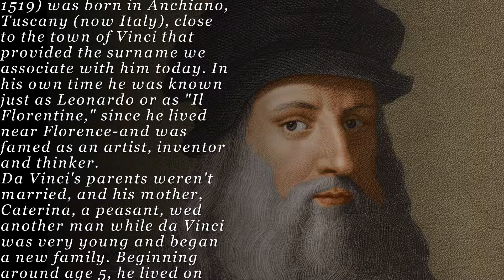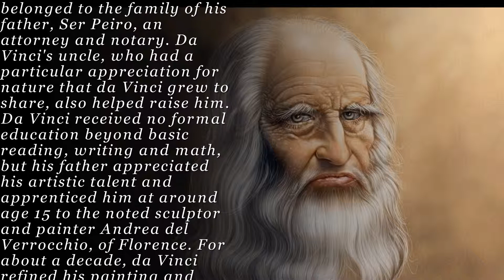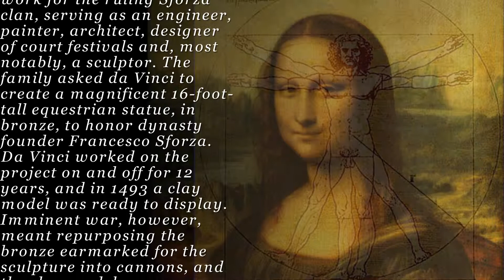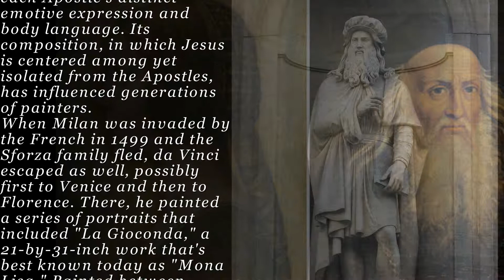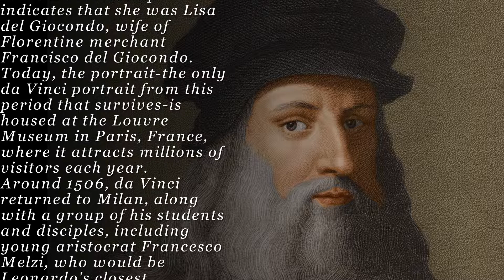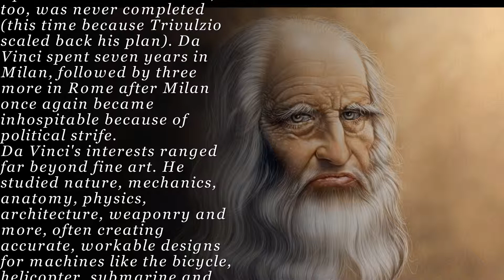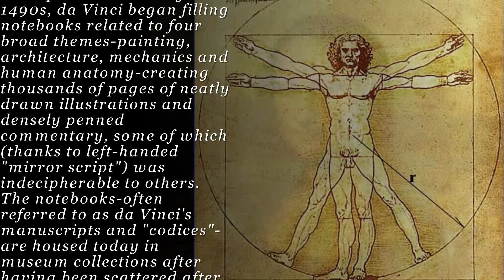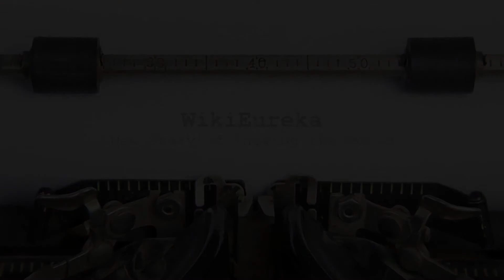Leonardo da Vinci | Biography, Education, Marriage, Discoveries, & Facts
Leonardo da Vinci (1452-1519) was born in Anchiano, Tuscany (now Italy), close to the town of Vinci that provided the surname we associate with him today. In his own time he was known just as Leonardo or as “Il Florentine,” since he lived near Florence—and was famed as an artist, inventor and thinker.